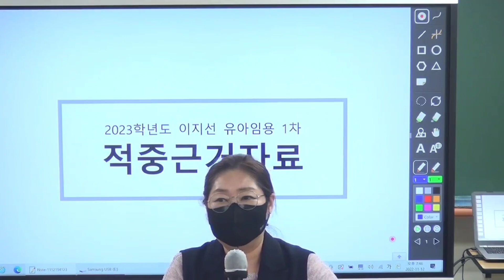[이지선 유아임용 적중행진 시리즈] 강의실에서 풀어본 문제를 그대로 다시 풀고 나오는 것만 자신있는 적중입니다!!